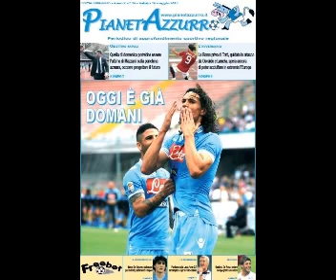Vincenzo Letizia a Sorrisi e Palloni (15/5/2013)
Vincenzo Letizia a Sorrisi e Palloni (15/5/2013), trasmissione di Bruno Gaipa in onda su Radio Punto Nuovo.